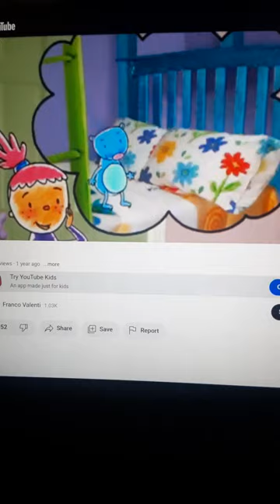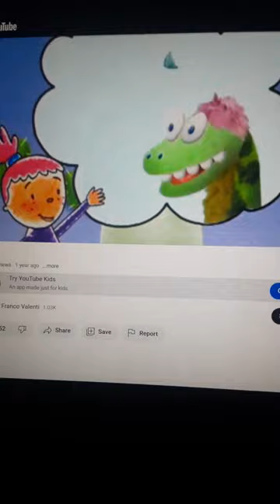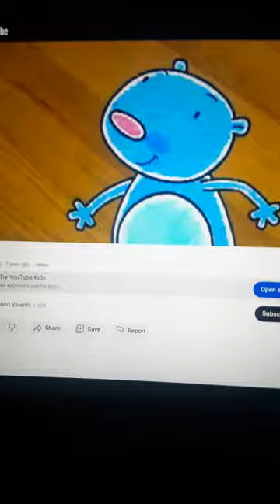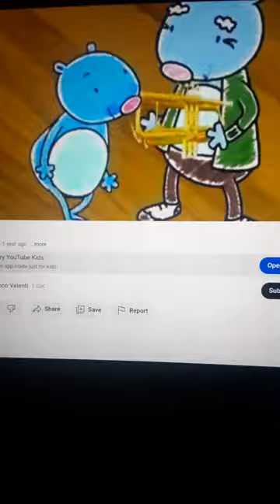Pinky Dinky Doo The Missing Trumpet